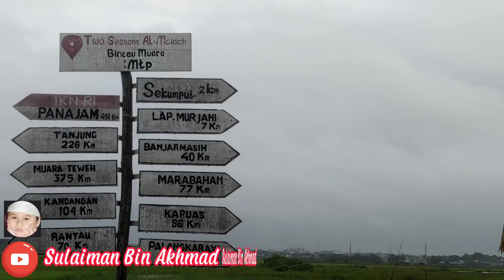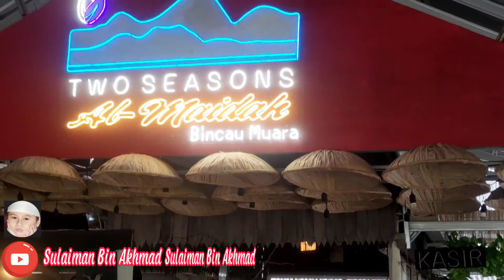Two Seasons Al-Maidah Rumah Makan Sulaiman dan Keluarga sambil melihat persawahan (full)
two Seasons Al-Maidah rumah makan Sulaiman dan keluarga sambil melihat persawahan
twoseasonsal-maidah